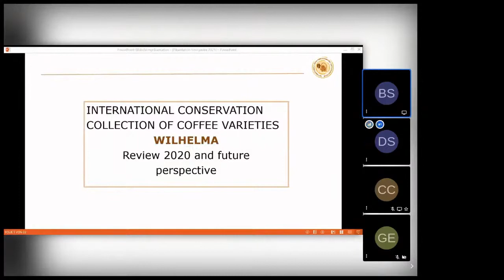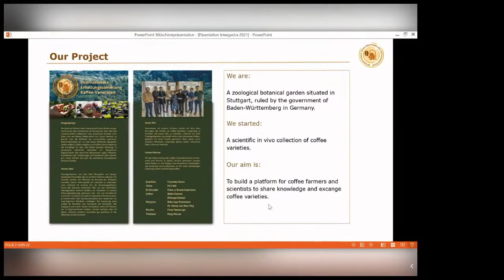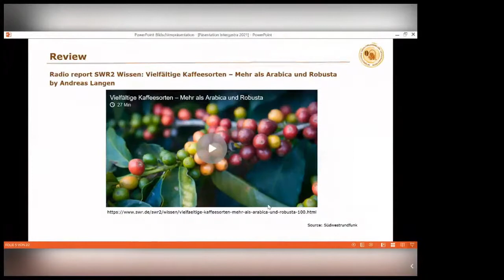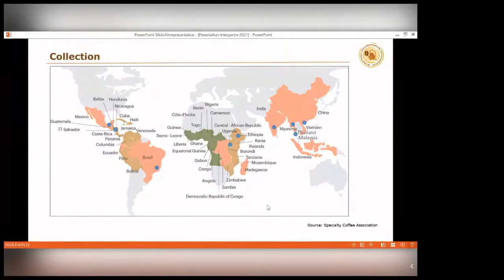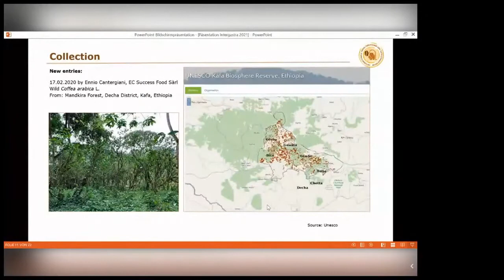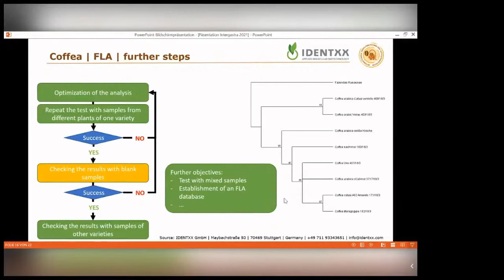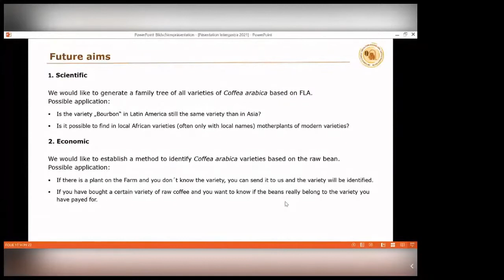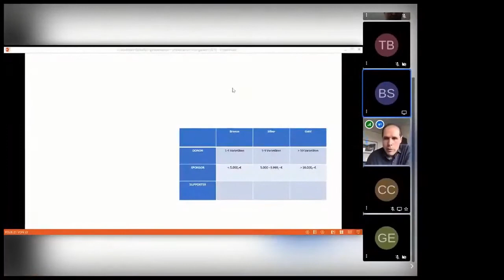Coffee Symposium - International Conservation Collection of Coffee Varieties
Der Klimawandel und Zoonosen sind nun für niemanden mehr wegzureden. Umso mehr kommt es darauf an, Biodiversität und auch alte Kulturpflanzen zu erhalten, um im Falle einer Epidemie unter Pflanzen keine ganzen Märkte zu verlieren. Mit der „Internationalen Erhaltungssammlung Kaffeevarietäten“ schafft die Wilhelma eine Grundlage für die Erhaltung verschiedenster Kaffeevarietäten.
Dr. Björn Schäfer, Botanischer Garten Wilhelma, Deutschland